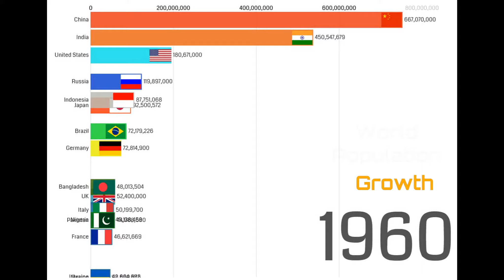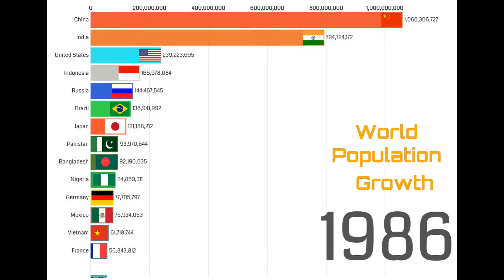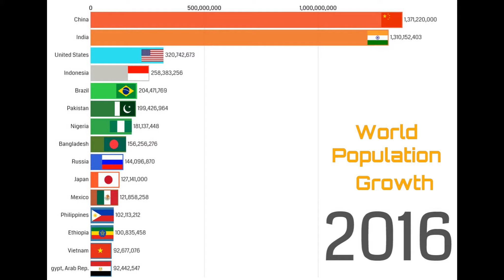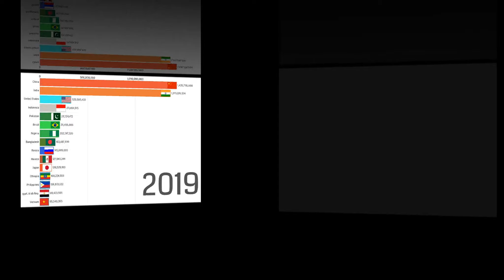Top 15 Countries by Population (1960 to 2019) - The Most Populous Countries in The World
Top 20 Countries by Population (1950 to 2100) -
The Most Populous Countries in The World

Tags(ignore):

population zero,
population zero gameplay,
population growth,
population ecology,
population one,
population zero review,
population zero trailer,
population genetics,
population and sample,
population attributable risk,
population and community ecology,
population and resources,
population and community,
population and migration,
population amoeba sisters,
population and samples 7th grade,
a population party,
a population is modeled by the differential equation,
a population of beetles are growing according to a linear growth model,
a population is modeled by the differential equation dpdt=1.2,
a population is growing at a rate proportional to its size,
a population is modeled by the following differential equation,
a population of rabbits starts with 10 rabbits and doubles every 15 days,
a population has μ=14 and σ=3. samples of size 5 are drawn. the mean of sampling means is,
population by country,
population bomb,
population biology,
population birth control,
population bottleneck,
population boom,
population by state,
population brian,
population education b.ed notes,
population class 9,
population collapse,
population community ecosystem,
population comparison,
population collapse elon musk,
population crisis,
population control song,
population crash course,
pimp c population,
c block general population,
population density,
population dynamics,
population distribution,
population decrease,
population documentary,
population density and distribution,
population density ecology,
population density math,
d population in tamil,
population cote d'ivoire 2019,
population d'afrique,
population ecology bozeman,
population explosion,
population evolution,
population equation,
population ecology amoeba sisters,
population ecology the texas mosquito mystery,
population education,
u a e population,
population formula,
population facts,
population factors,
population forecasting,
population fractal,
population future,
population film,
population fluctuations,
f statistics population genetics,
population growing,
population growth rate,
population geography,
population growth ecology,
population growth formula,
population growth graph,
population health,
population health management,
population history,
population health analytics,
population nigeria,
population ng pilipinas,
population news,
organism and population,
population one vr,
population of china,
population of india,
population of usa,
population override,
population of america,
population of the world,
population of,
population pyramids,
population problem,
population proportion,
population parameter,
population problem in bangladesh,
population party,
population paradox,
population problem in bangladesh composition,
u p population,
p(t) formula population,
population proportion p,
population question,
population quiz,
population question answer,
population questions of percentage,
population world,
population questions in maths,
population quotes in english,
population quantity,
population reborn,
population regulation,
population ranking,
population research institute,
population regression function,
population reborn part 4,
population review,
population religion,
r population standard deviation,
population pyramid in r,
population mean in r,
population genetics in r,
population standard deviation,
population song,
population statistics,
population simulation,
population standard deviation excel,
population size,
population studies,
population sampling,
u.s population 2019,
u s population 2020,
u s population,
s shaped curve population growth,
s korea population,
population ted talk,
population time lapse,
population tailoring,
population tire,
population theory,
population timeline,
population trends,
population through the ages,
t test for population mean,
two population t test,
population usa,
population us,
population unit review part 1,
population unit review,
population united states,
population unit review part 2,
population urbanization and the environment,
population uk,
population u,
population variance,
population vs sample,
population variation,
population video,
population viability analysis,
population variance statistics,
population vs sample standard deviation,
population variance in excel,
gta v population density,
gta v population variety,
gta v population mod,
population v sample,
population wars,
population wars greg graffin,
population wala,
population world 2020,
population winter,
population wise,
population water,
population zero pvp,
population zero ps4,
population zero trailer song,
population zero character creation,
population year by year,
population zero game,
z test for population proportion,
z score population vs sample,
z test for population mean,
population z score,
z score population formula,
population 0 gameplay,
population 0 trailer,
population 0 review,
population  game,